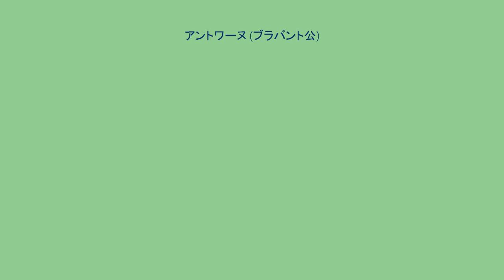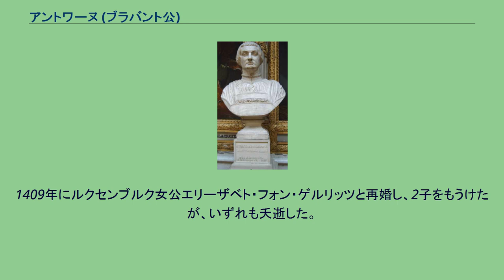アントワーヌ (ブラバント公)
ヴァロワ＝ブルゴーニュ家
アントワーヌ・ド・ブルゴーニュ（Antoine de Bourgogne, 1384年8月 - 1415年10月25日）は、ブラバント公（在位：1406年 - 1415年）。
ブルゴーニュ公フィリップ2世（豪胆公）とフランドル女伯マルグリット3世の息子で、ヴァロワ＝ブルゴーニュ家で最初にブラバント公となった人物。
ブルゴーニュ公爵夫妻の第7子、四男として生まれた。
長兄ジャン・サン・プールはブルゴーニュ公、弟フィリップはヌヴェール伯およびルテル伯である。
長姉マルグリットは下バイエルン＝シュトラウビング公・エノー伯・ホラント伯・ゼーラント伯ヴィルヘルム2世の妻、次姉カトリーヌはオーストリア公レオポルト4世の妻、妹マリーはサヴォイア伯アメデオ8世（対立教皇フェリクス5世）の妻となった。
母方の祖母マルグリットの姉、ブラバント女公ジャンヌの死後、協定によりブラバント公を相続した。
1402年にリニー伯兼サン＝ポル伯ワレラン3世の娘ジャンヌ・ド・サン＝ポル（? - 1406年）と結婚し、2男をもうけた。
アントワーヌの死後はこの2人が相次いでブラバント公を継承した。
1409年にルクセンブルク女公エリーザベト・フォン・ゲルリッツと再婚し、2子をもうけたが、いずれも夭逝した。
1415年に弟フィリップと共にアジャンクールの戦いで戦死した。